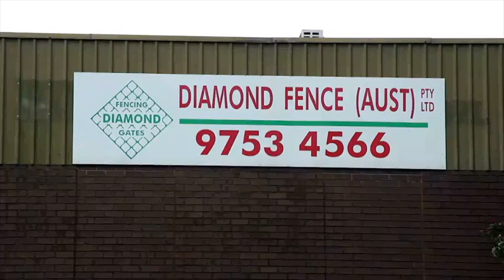Diamond Fence (Aust) Pty Ltd